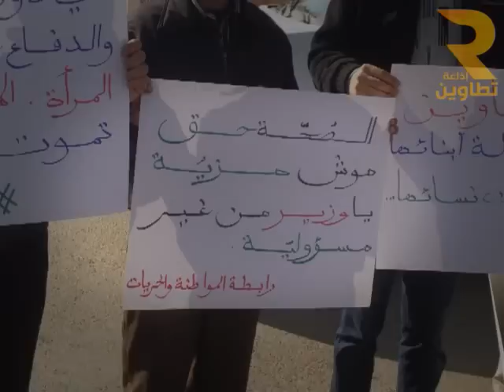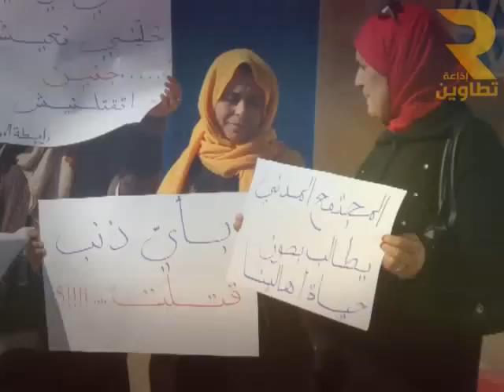وقفة احتجاجية نسوية بالمستشفى الجهوي بتطاوين للمطالبة بتوفير الصحة للجميع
نظم عدد من النسوة صباح اليوم في المستشفي الجهوي بتطاوين  وقفة احتجاجية للمطالبة بضمان الصحة للجميع في الجهة وتوفير طب الاختصاص وذلك على خلفية تواتر تسجيل حالات وفاة لعدد من النسوة الحوامل جراء تردي الوضع الصحي بالجهة ونقص طب الاختصاص .هذه الوقفة كانت دعت اليها جمعية رابطة المواطنة والحريات بتطاوين .